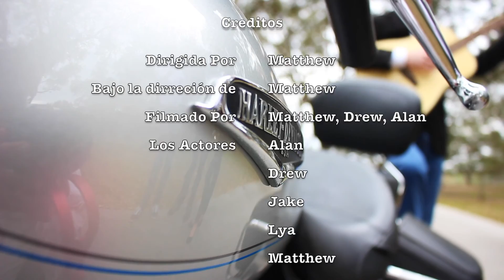Cubierta de Vivir Mi Vida | Marc Anthony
Un video musical de "Vivir Mi Vida" por Marc Anthony, creado por Alan, Drew, Jake, Lya, y Matthew. Proyecto de Espanol para la festival de idiomas. Nos gustaria agradecer nuestra maestra favorita, Sra J.